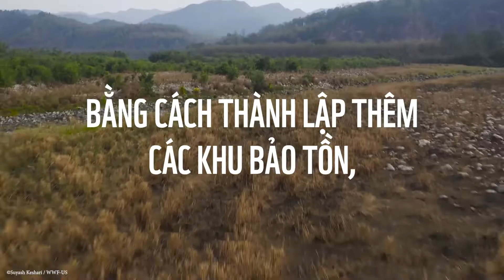Đếm ngược chào đón năm Hổ!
Bạn có biết trong một thế kỉ qua, quần thể hổ hoang dã đã suy giảm chóng mặt. Hơn 90% số lượng hổ trong tự nhiên đã biến mất, vì nạn phá rừng, vì săn bắt trái phép, vì xung đột giữa con người và động vật hoang dã.

Những tưởng loài hổ sẽ cứ thế mà bốc hơi vĩnh viễn khỏi Trái đất như bi kịch của biết bao loài khác. Nhưng không, nhờ những nỗ lực bảo tồn không biết mệt mỏi của nhiều quốc gia trên thế giới, số lượng hổ hoang dã đang từ từ tăng lên, là bằng chứng rõ ràng cho sự trở lại của loài hổ!

2022 là năm của loài hổ, là cơ hội để chúng ta thúc đẩy mạnh mẽ hơn nữa nỗ lực bảo tồn hổ và muôn loài đang cùng chúng ta chia sẻ mái ấm trên hành tinh này. Chắc hẳn con người sẽ không muốn, và cũng không thể nào tồn tại được một mình trên Trái đất, các bạn có đồng ý vậy không?